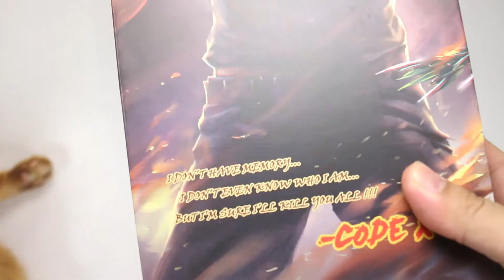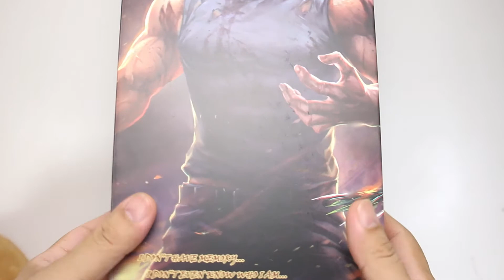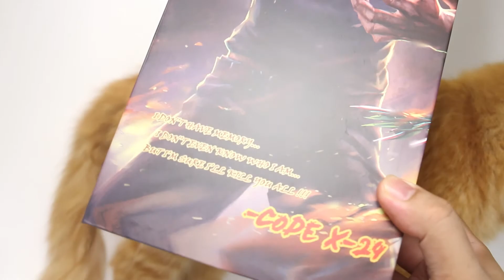Code X-24 | Burning Soul | Toy Review [Tagalog]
Thank you OctoToys for this figure.